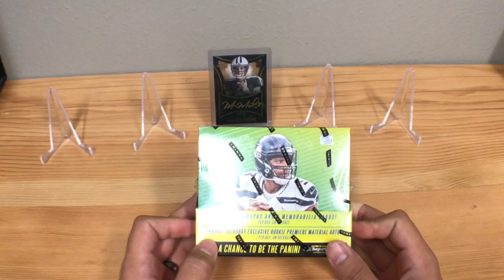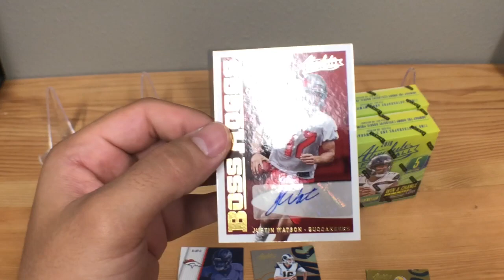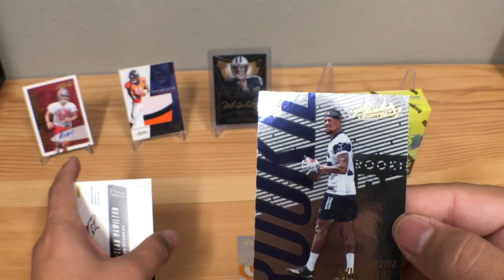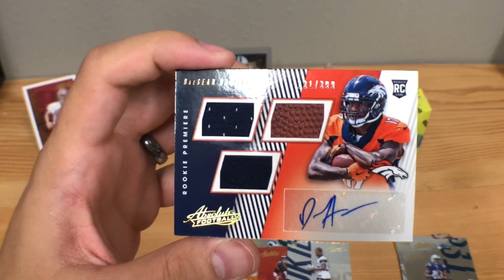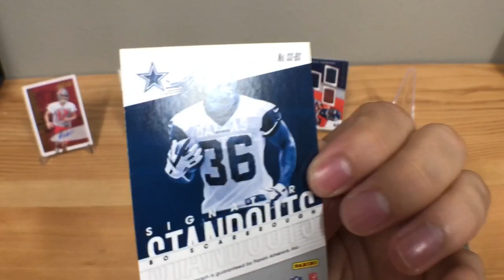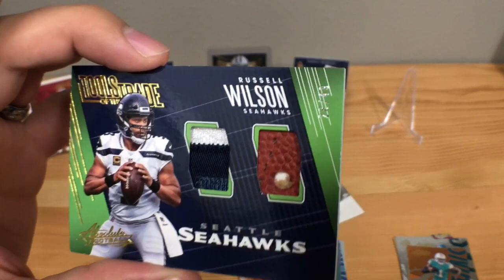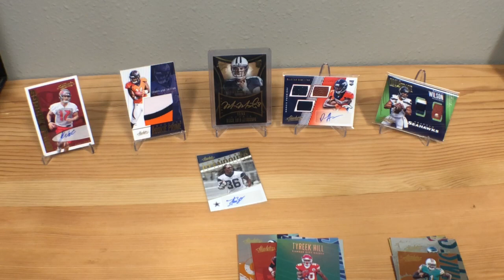2018 Panini Absolute Football Hobby Box Opening! Worth The Price Tag???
Is it worth the high price tag??
Be sure to enter the giveaway a couple videos below if you haven’t!